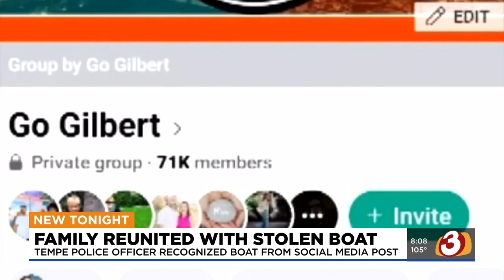Tempe officer recovers family boat day after it was stolen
Thanks to social media posts, a Tempe police officer was able to recover a Mesa family's stolen boat, just one day after it was taken from their driveway.